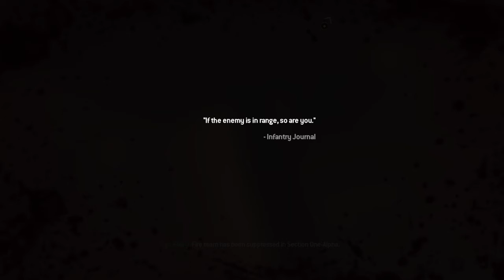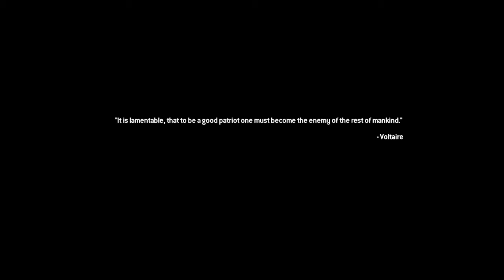Call of Duty®: Modern Warfare® 2 Campaign Remastered Of Their Own Record Mission